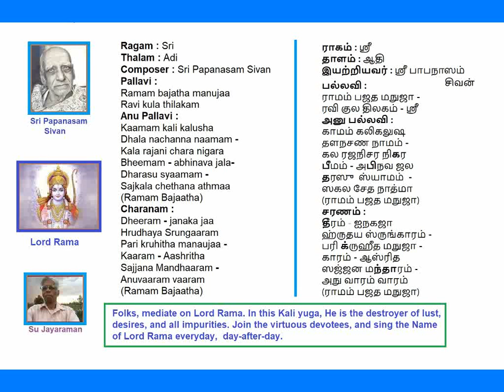Ramam Bajatha Manujaa Sri Ragam (SriRagam) Papanasam Sivan Kruthi Voice: Su Jayaraman (SuJ)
Ramam Bajatha Manujaa Sri Ragam (SriRagam) Papanasam Sivan Kruthi